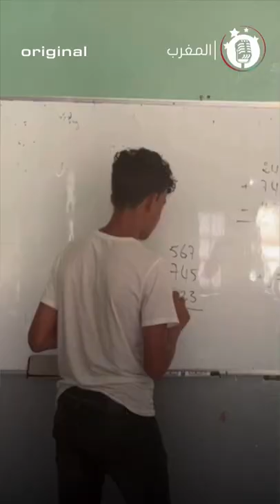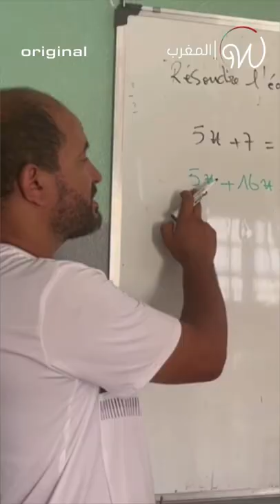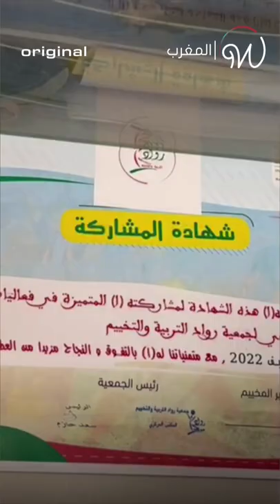Ayman Boubouch, un génie en calcul mental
Ayman Boubouch est un jeune marocain doté d'un talent incroyable. Il est champion national en calcul mental et vise le devenir à l'international ! Une fierté 😍 🇲🇦  Encouragez-le dans les commentaires !